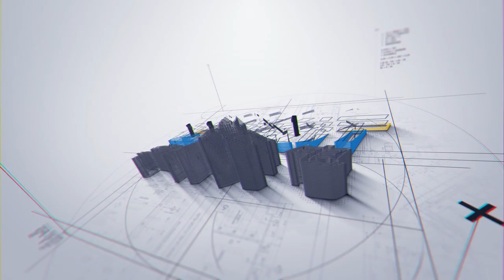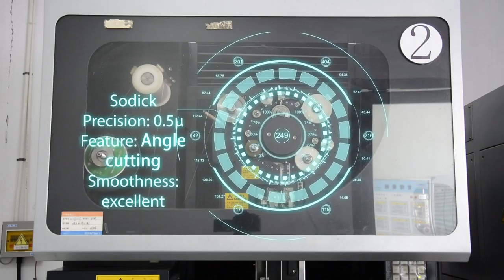Jiangsu Unikit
Jiangsu Unikit Optical Technologies